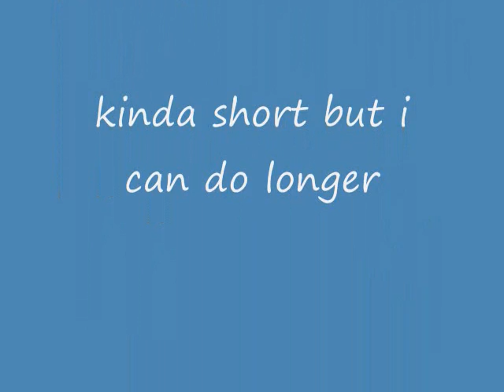pivot shokk 1 vs shokk 2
Two Of my own charicters fight it out. On the right is 2 left is 1